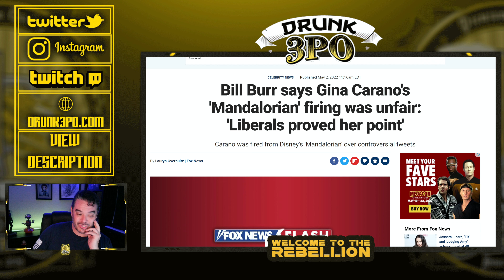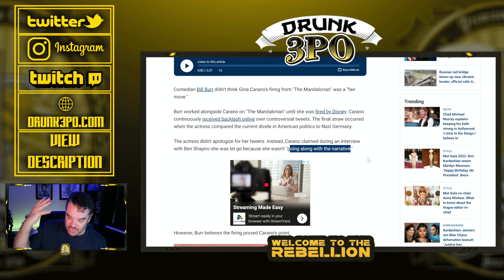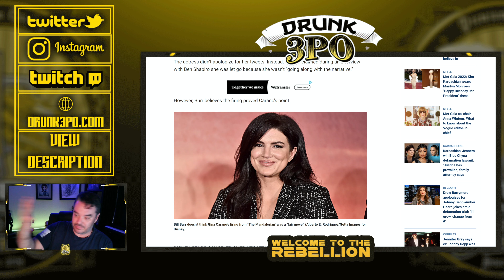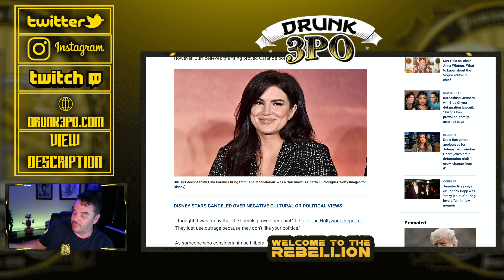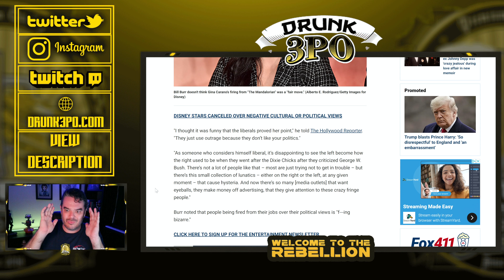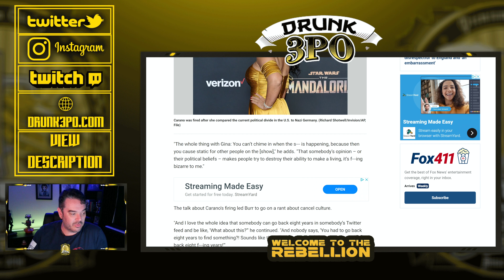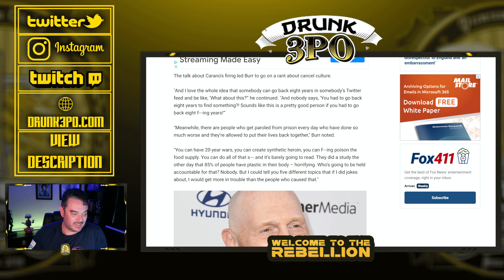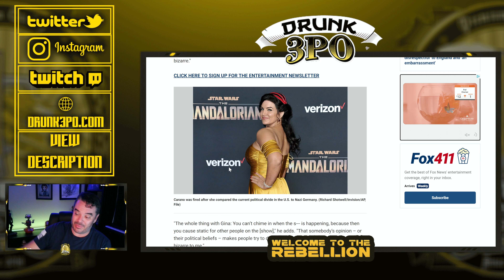Bill Burr Backs Gina Carano Slams Firing & Cancel Culture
Jay - Drunk3PO
6039 Cypress Gardens Blvd
Winter Haven FL Suite 580
33884 USA